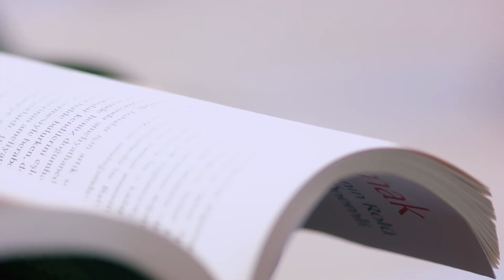Kocaeli Bilge Şehir - Tanıtım Filmi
EN İYİ FİLM ÖDÜLÜ

Kocaeli Büyükşehir Belediyesi İçin Yaptığımız BilgeŞehirKocaeli Filminin Oldu...

Uluslararası Turizm Filmleri Festivali'nde  35 Ülkede 380 Film Arasında Birinci